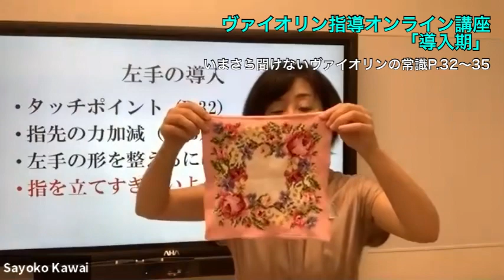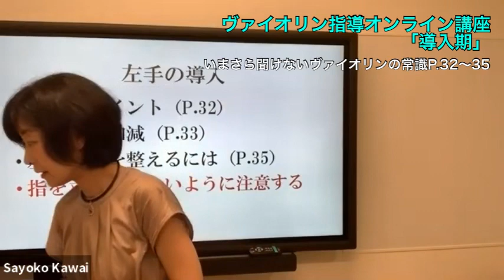左手、指の形の注意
いまさら聞けないヴァイオリンの常識（音楽之友社）
30〜32ページの解説